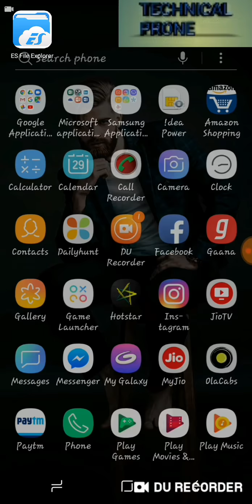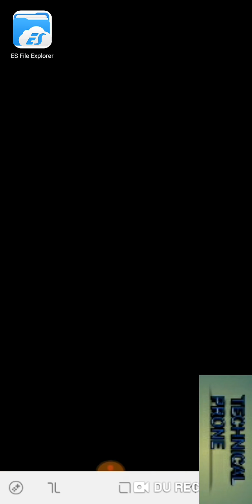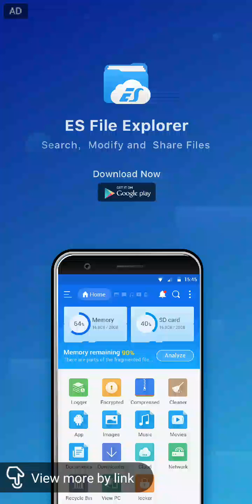How To Complete GTA San Andreas mission first in android || Gta San Andreas Mission 1st gameplay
Hello Guyz,
In this video I tell you about best  tips or tricks to complete GTA San Andreas mission no. 1 easily on 📱 android mobile phone or how to complete 1st mission of GTA San Andreas .